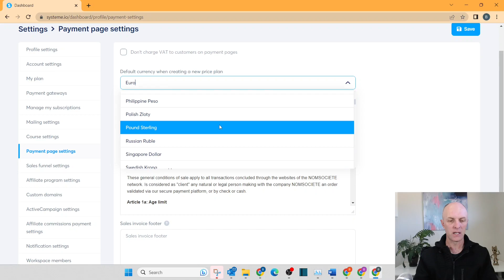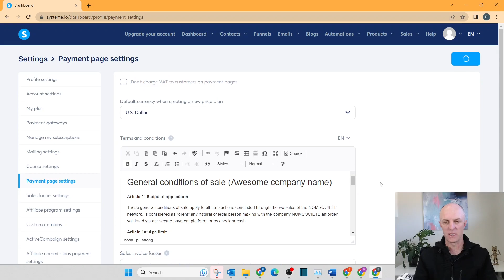Configuring Terms And Conditions In Systeme.io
Updating your company's terms and conditions (T&C's) template not only enhances your professional image but also instills confidence in your customers when they make a purchase.

This one-time setup process can be conveniently applied to all order form pages, ensuring consistency. Once the update is complete, the template remains easily accessible through the sales funnel order form element, streamlining the sales funnel build process.

𝗞𝗲𝘆 𝗠𝗼𝗺𝗲𝗻𝘁𝘀 I𝗻 T𝗵𝗶𝘀 𝗩𝗶𝗱𝗲𝗼
00:00 Introduction
00:13 Editing Terms and Conditions
01:01 Sales Invoice Footer